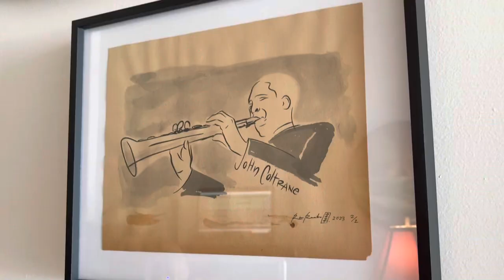Quick visit to Tasty Wax Records in Oceanside, California. Featuring some skate decks I’ve designed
I stopped in and visited my friends studio Tasty Wax Records in Oceanside California.

Some decks I have designed for Stereo Skateboards are on display at Tasty Wax Records , thanks Lee and Phil.

Tasty Wax can cut limited edition vinyl records with their diamond tip stereo lathe. Pretty cool!